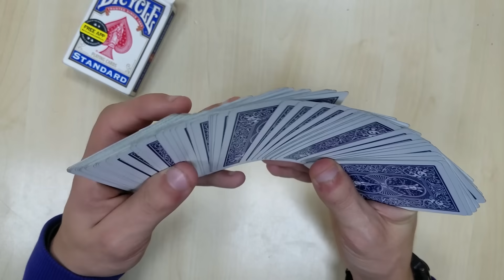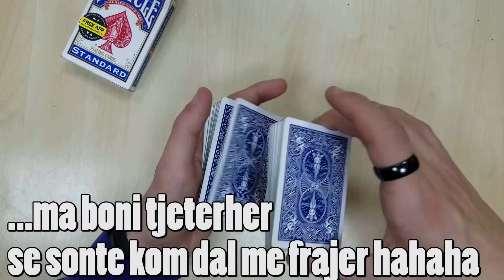Qysh Me Bo Trikun ME T'PUTH FEMNA // Shpjegimi | Agon Gashi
Shum persona e keni kerku shpjegimin e ketij triku, kshtu qe qe ku e keni.

Montazhi: Agon Gashi
E xhiruar me: Samsung Galaxy S7 Edge
E edituar me: Adobe Premiere CC